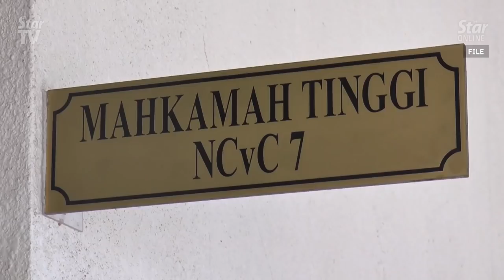Internal investigation into judicial interference halted due to police probe, says CJ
An internal investigation by the judiciary into an explosive affidavit by a Court of Appeal judge, which claimed judicial interference was halted due to the police conducting its own investigation, says the Chief Justice.

Tan Sri Tengku Maimun Tuan Mat said the police had interviewed members of the judiciary on the matter.

The top judge said that when hosting the press at her office here on Friday (Jan 3), adding that she had written to lawyer Sangeet Kaur Deo - the daughter of the late DAP stalwart Karpal Singh - that she could not continue the investigation as she had a conflict of interest.